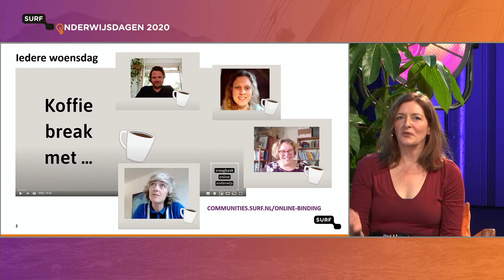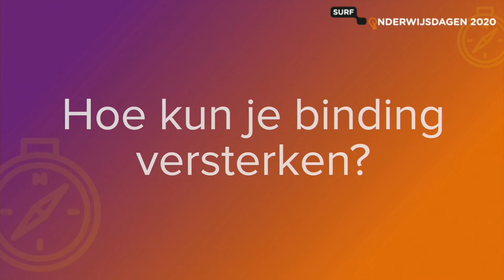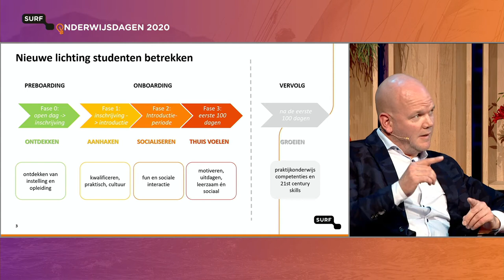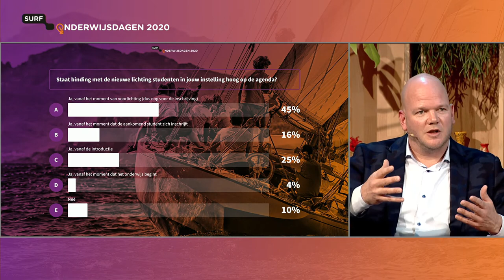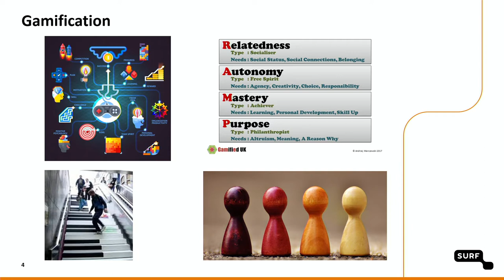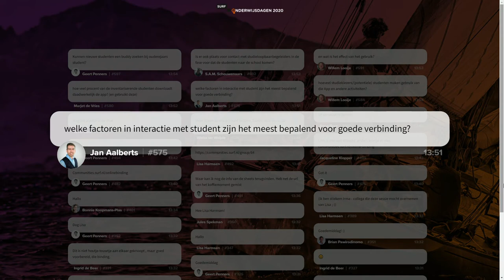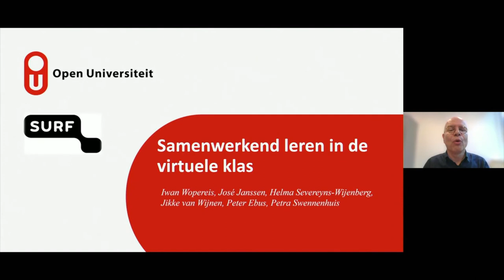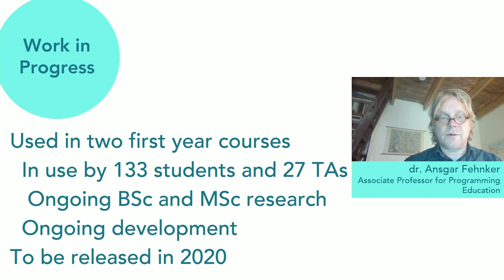OWD2020 | ochtend 1 | sessie 1 | Binding realiseren in de digitale omgeving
Razendsnel vond de transitie plaats naar grotendeels online onderwijs. Ineens is iedereen op afstand. En hoe weet je dan als docent eigenlijk nog hoe het met studenten gaat? Hoe hou je ze aangehaakt en betrokken bij het onderwijs? Is dat mogelijk in een online setting en zo ja hoe? Er blijken veel inspirerende voorbeelden te zijn. We laten zien waar je die kunt vinden en we gaan in gesprek met docent Stephan Plat (HAN) en student Tamara Boeding die laten zien hoe je online toch binding kunt realiseren met de nieuwe lichting studenten.